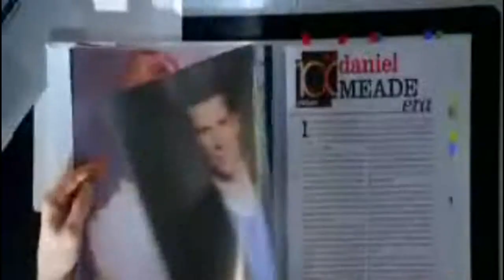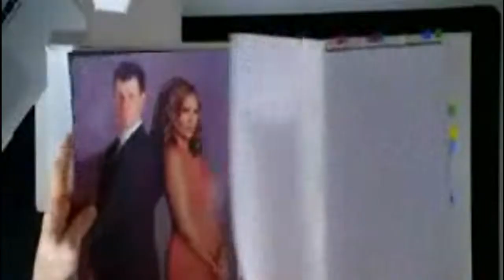Daniel and Betty Anchor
Read first
I really miss these two, for the past few days i have been rehashing my love for this show and couple, I want there to be a movie so I can stop playing the "What if" game
Daniel and Betty, their story is such a classic, two polar opposites working together then become first and that one moment changes everything one look that makes you realize you fallen for your best friend and you are willing to go across the country just to ask her out
My heart melting